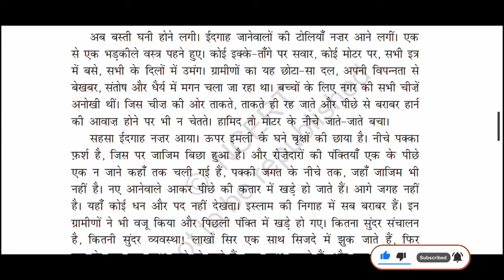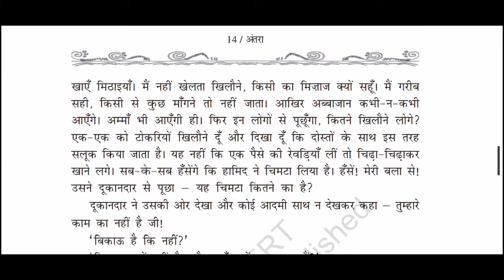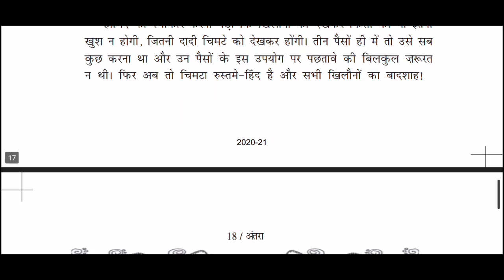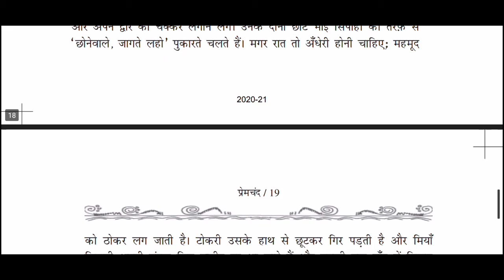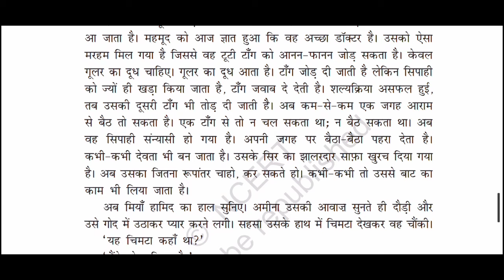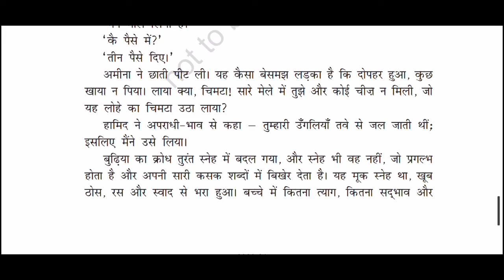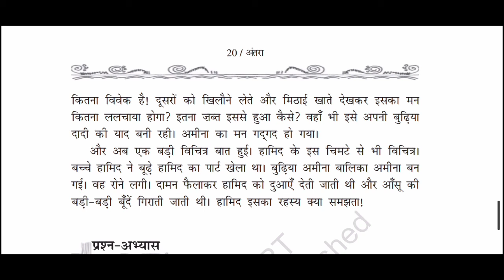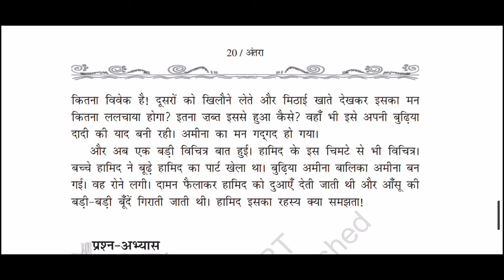अध्याय 1 ईदगाह भाग 2 अंतरा लेखक मुंशी प्रेमचंद कक्षा 11 By Kumar Dev Education